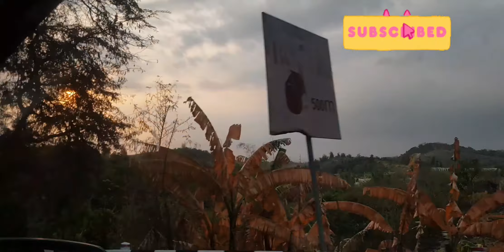GAANO KATAGAL BYAHE PA MANILA